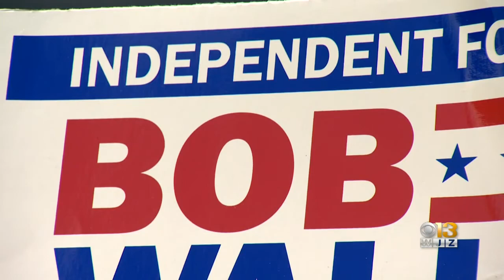Bob Wallace, Baltimore's Independent Candidate For Mayor, Says He's 'In This Race To Win'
The city is just over two months away from the start of Maryland's early voting in the general election.